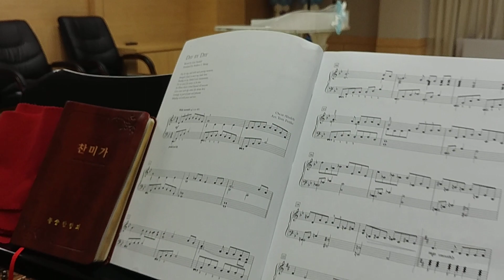Day By Day (Instrumental)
Piano Instrumental